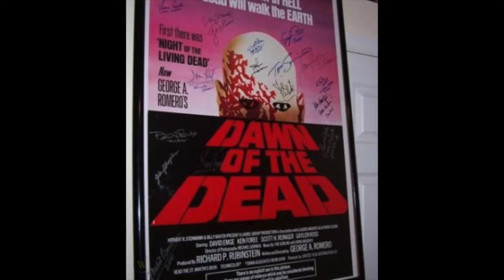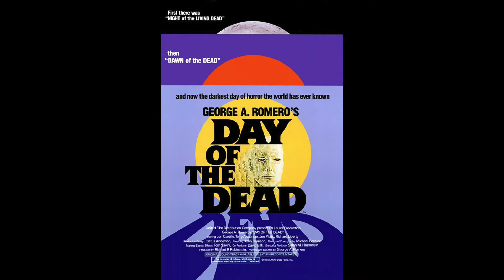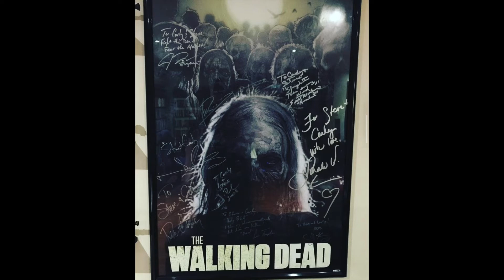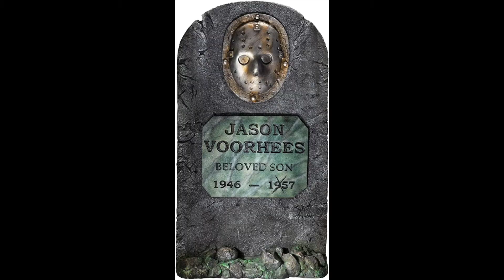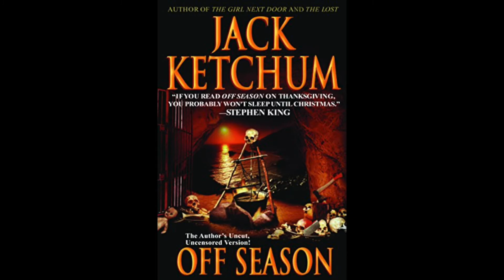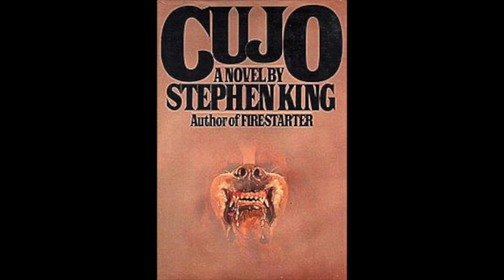Episode 176 - Army of the Dead Enhanced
Enhanced version of Episode 176 of the Horror Squad Podcast where we reviewed Army of the Dead (2021)

Follow us on all social media - The Horror Squad Podcast

Intro - Space Journey
Outro - Deconsecration